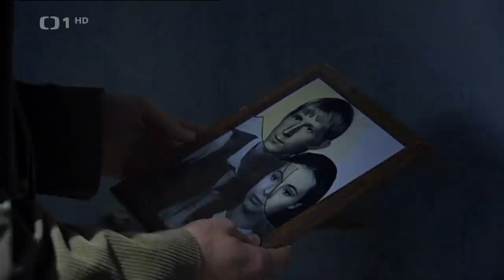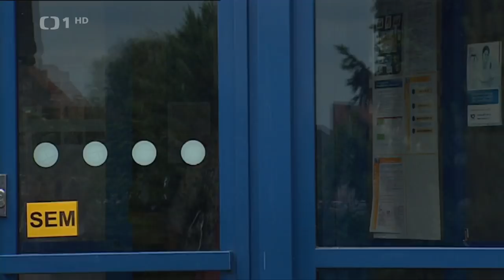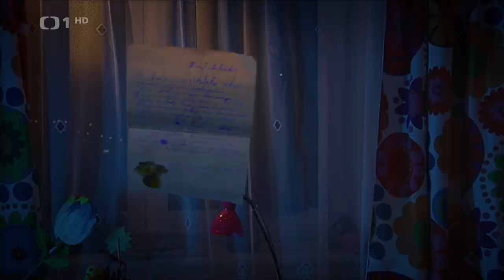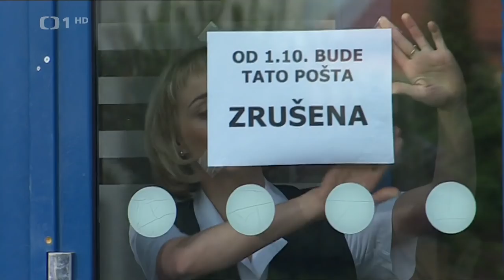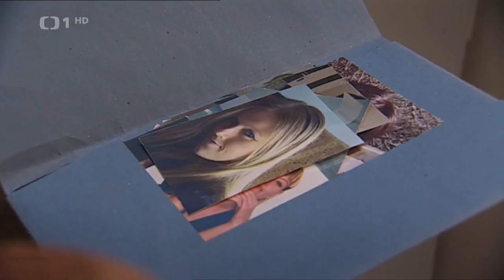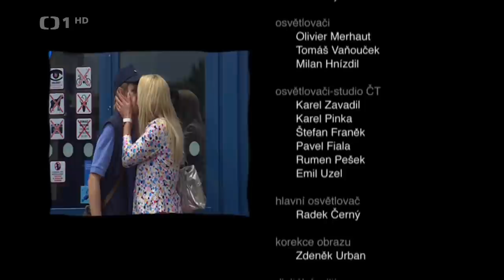Poste restante - 7. díl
Poslední díl ze série komediálního seriálu Poste restante :) .